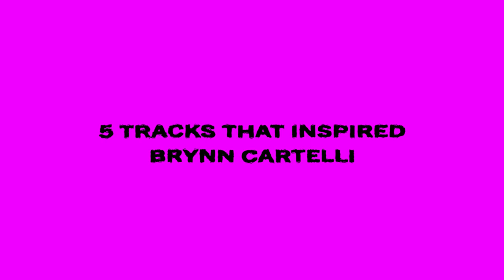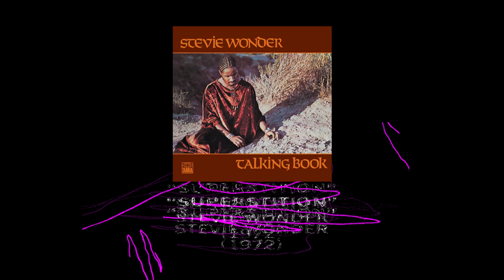5 Tracks That Inspired Brynn Cartelli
Watch Brynn Cartelli, former winner of the voice, break down her favorite songs by Haim, Stevie Wonder, and more.